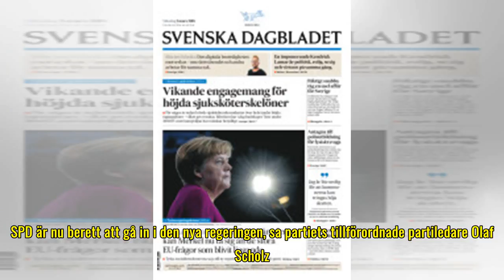Tyskland redo för rasande snabb omstart (SvD Premium)